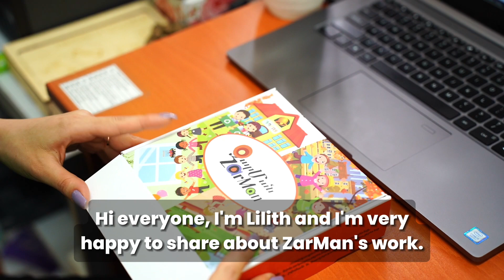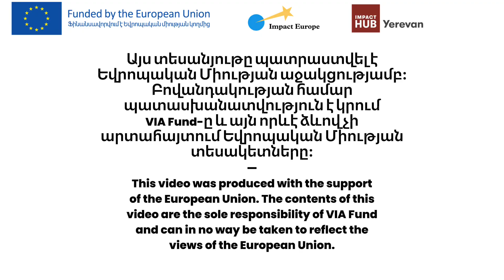ZarMan Toys: Inclusive Toys for Childhood Development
Join Lilith as she introduces the heartwarming work of ZarMan, a social enterprise crafting toys that promote the harmonious development of children, irrespective of their abilities. Discover how ZarMan's professional team brings joy and aids normal development, contributing to Sustainable Development Goals such as Quality Education and Reduced Inequalities. With the support of VIA Fund, ZarMan is expanding its impact, aiming to reach more children and make playtime inclusive and effective. Visit viafund.net to learn more!